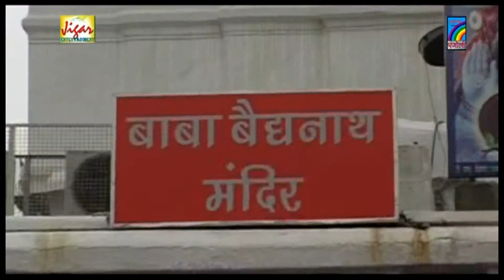Cham Chum Chamke || चम चम चमके || Bhojpuri Shiv Bhajan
Singer - Vikash Singh
Album - Chala Beaju Ke Duwari
Label -  Rangoli Cassettes Pvt. Ltd.
Contect Person - Shakti Singh ( 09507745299 )
Banner - Jiger Entertainment  Pvt. Ltd.